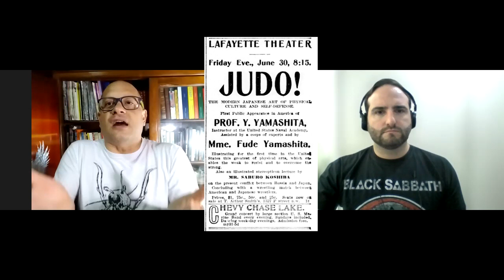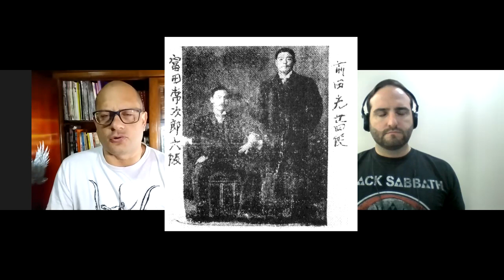O nascimento do Jiu-Jitsu - Capítulo 4